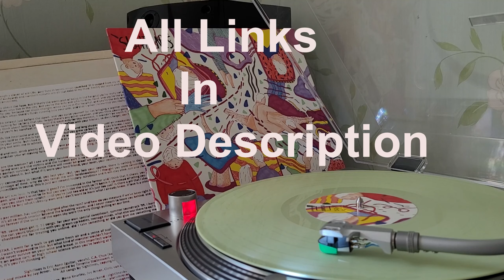Sightlines - The Tent | North | Canadian Import | The Vinyl Experience|Alt/Rock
Bought the Sightlines, album North, when I went on the vinyl hunt in Blackbyrd Mooozyk,  Edmonton, Canada in 2018. I had forgot thi
This was a blind buy as i had no idea who the band was.
To me they sound like the Canadian version of The Breeders?
A series of three Canadian releases I bought at the time.
Blackbyrd Myoozik store along Whyte Avenue. This was from the "Local " box if I recall?

I'm not getting any money from these videos, they're going straight to the artist. It's all to do with copyright.
I'm always looking for ways to improve the videos especially the audio quality